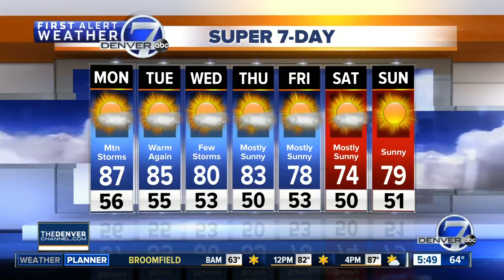Weather trivia: First snowfalls by the year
Looking back over the last few years, these are the dates of Denver's first snows.